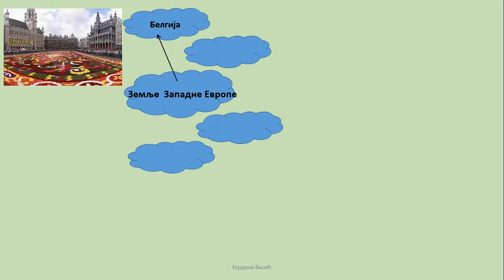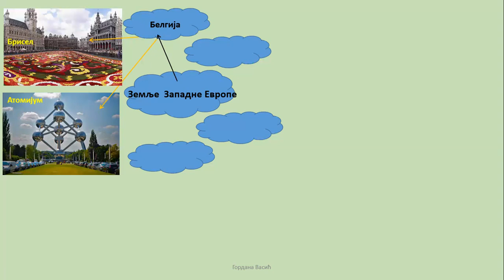8. Западна Европа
Положај, природне и друштвене одлике Западне Европе, земље регије - Белгија, Холандија, Луксембург и Ирска